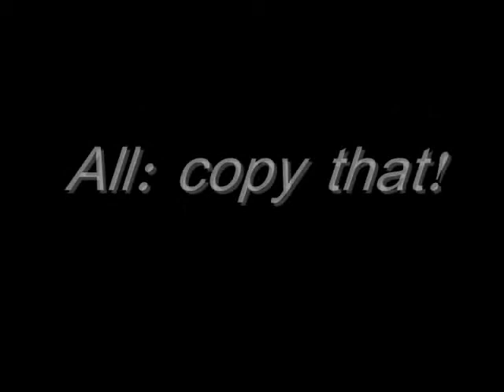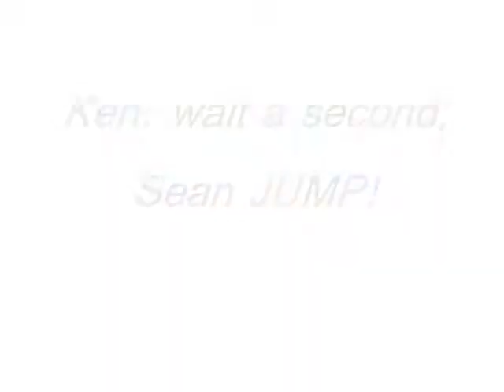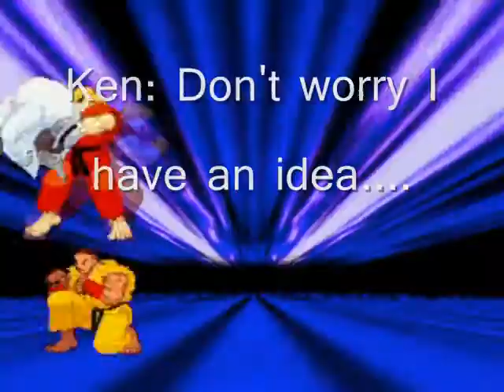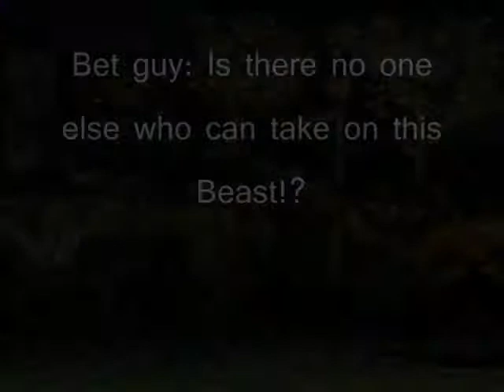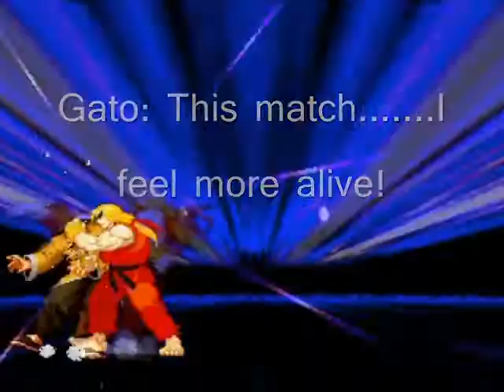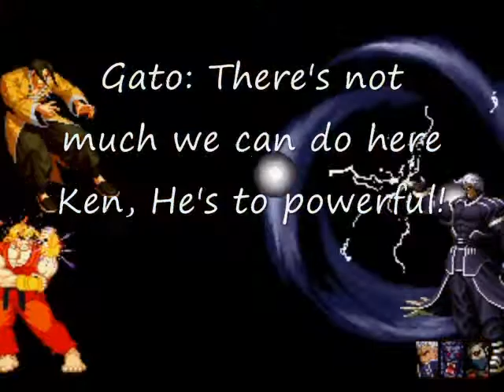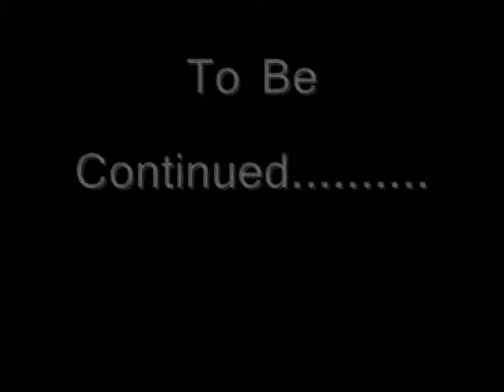Street Fighter: The E.V.O Orginization Episode 1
A new chapter for Street Fighter begins.